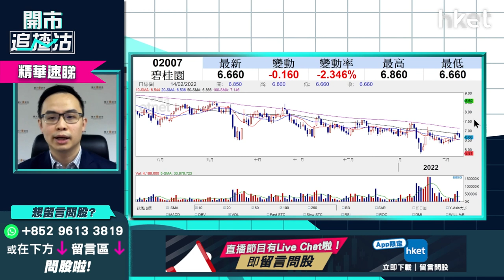【ET開市追揸沽】（精華）內房股似乎回暖 碧桂園2007、世茂813值得吸納？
碧桂園（02007）中午收市跌3.5%、世荗（00813）更跌近8%。近期國策對內房監管稍斂，整體內房股可借機再回暖？耀才證券研究部經理譚智樂（Arnold）指內房股可分三大類，應選有央企支持，無違約風險的內房股最穩妥！想知點揀內房股請即點擊收看／收聽

Time code
00:46 - 港股今日焦點速覽
01:08 - 美股外圍市況速覽+港股ADR表現
02:27 - 亞太股市早段市況速報
02:48 - 預計烏克蘭、俄羅斯局勢短勢緊張   料美股今周捱沽但未至於大跌
05:27 - 美股短綫受聯儲局官員對收息看法影響
06:41 - 跟進虎年利是股Tuttle資本空頭創新主動型ETF(SARK.US)    仍是對沖好選擇？
09:43 - 港股上日市況速覽+北水盤路
10:31 - 負面因素多   港股短綫睇淡？
11:43 - 恒指短綫拉鋸24000點至25000點    年底可上望27000點
13:02 - 跌穿24000點才考慮做淡恒指    市場短期炒股不炒市
13:00 - 港股現受烏俄局勢、疫情兩大因素影響
13:44 - 周五恒指季檢怎預示？
15:00 - 思摩爾(06969)、農夫山泉(09633)短綫已無水位搏   短綫寧可搏大唐新能源(01798)
16:56 - 手機設備股未有新動力炒上    舜宇光學(02382)不宜亂撈底
20:37 - ET一周開倉：中國鋁業（02600）、渣打銀行（02888）、Affirm（AFRM.US）
26:28 - 港股開市前市況速報
26:51 - 觀眾問股：如俄烏開戰中海油（00883）可搏？  買SPDR金ETF（02840）更好？
29:21 - 觀眾問股：中國人壽（02628）15.3元有貨   可上望多少？
31:15 - 觀眾問股：滙豐（00005）59.3元持有應怎處理？
32:51 - 觀眾問股：中華煤氣（00003）想長揸收息   睇咩價位買入？上望多少？
34:25 - 港股開市初段市況速報
36:51 - A股開市初段速報
37:17 - 觀眾問股：內房股似乎回暖   碧桂園（02007）、世荗（00813）值得買嗎？
40:55 - 觀眾問股：中國建材（03323）10.48元買入仍有上望空間？
42:09 - 觀眾問股：長江基建（01038）突破50元   46.63元持貨可加注嗎？
43:41 - 觀眾問股：勝獅貨櫃（00716）前景、走勢點睇？
44:41 - 觀眾問股：中國南方航空（01055）前景點睇？未有貨可買入？
46:57 - 觀眾問股：黃金ETF買入策略？  談SPDR金ETF（02840）
49:31 - 觀眾問股：中移動（00941）點睇？ 短炒何時出手？持貨睇咩價位？
51:07 - 觀眾問股：中國銀行（03988）vs 中銀香港（02388）點揀？恒生銀行（00011）更睇好？
53:07 - 港股開市初段市況速報
53:32 - 消息股速報：舜宇光學（02382）、丘鈦科技（01478）、中海石油化學（03983）、中國宏橋（01378）
54:41 - 財經日誌提提你